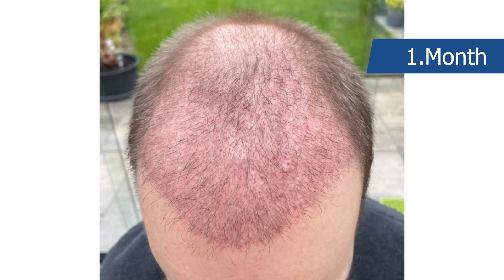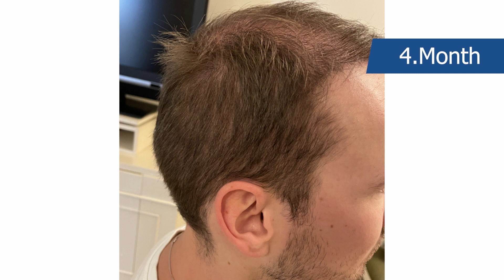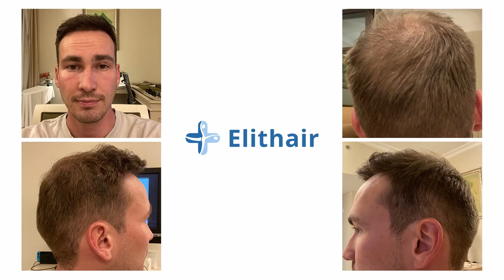Hair Transplant Before and After - Month by Month results Elithair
Month by month results of Marcel hair transplant over an 11-month period. In this video, he shows his before and after hair transplant transformation, as well as pictures during the healing stage. The final result will be visible after 12 months.

What is the process of hair transplantation at Elithair?

Day 1: Upon arrival in Turkey, you will be collected from the airport and driven to our clinic to be welcomed by our team. You'll receive some preliminary medical checks, including a blood test, to ensure you're in suitable health before your surgery. Then we drive you to the hotel for check-in and the rest of the day is yours to enjoy Istanbul.

Day 2: This is hair transplant day! After a consultation and a detailed explanation of the procedure, we prepare you for surgery. Our team are with you every step of the way to make you feel comfortable and answer any questions you may have during the day.

After the hair transplant surgery, you're given an aftercare package and instructions on how to look after your hair for the first night. We then drive you back to the hotel to rest.

Day 3: In the morning we drive you from the hotel back to the clinic for a follow-up. We check that everything is healing well and gently wash your hair. When it's time for you to head to the airport to catch your return flight, our driver will take you, allowing plenty of time.